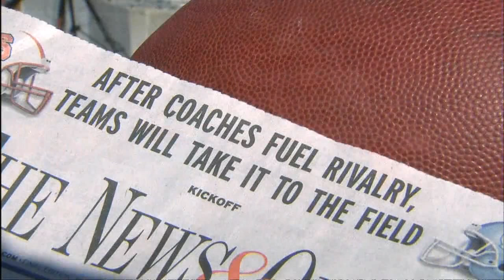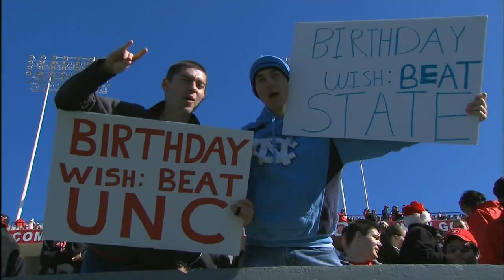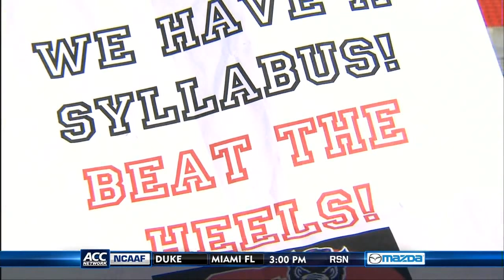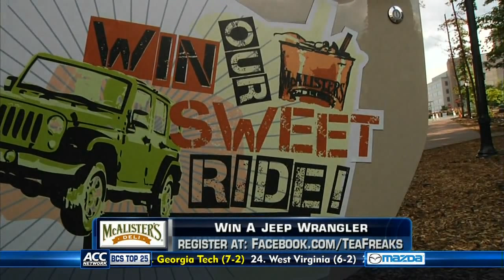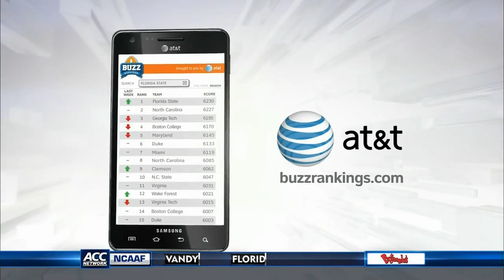2011.11.05 North Carolina Tar Heels at NC State Wolfpack Football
North Carolina Tar Heels at North Carolina State Wolfpack

This video is an original broadcast and production of Raycom Sports and the ACC. I have claimed no ownership of this material, no profit from it in any way. This video is intended for historic archival and educational viewing purposes only.